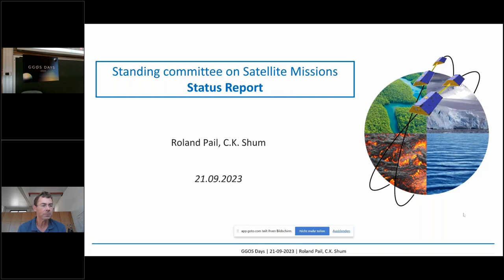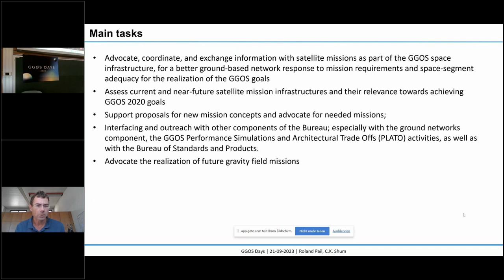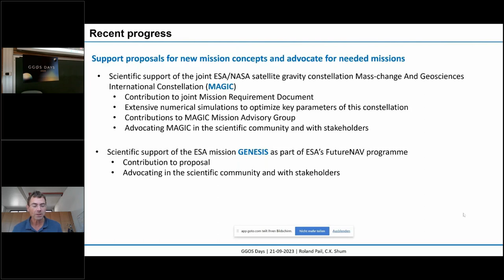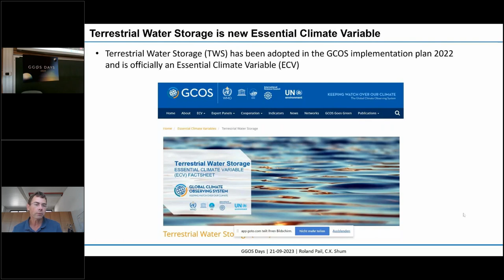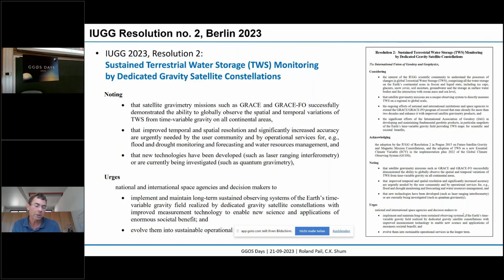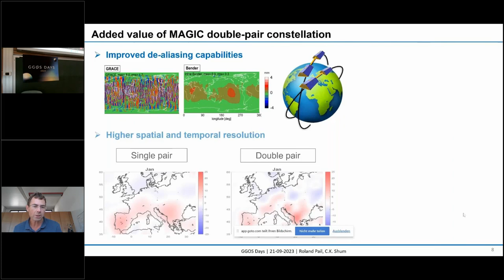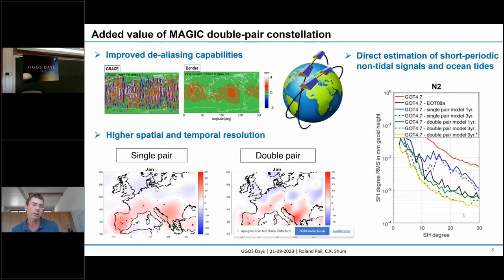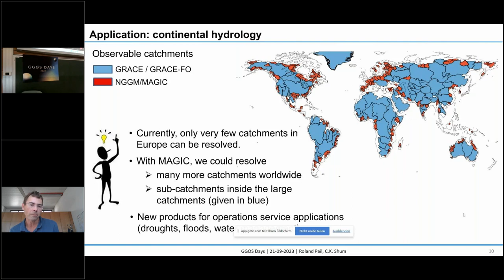7.3 GGOS Committee on SCM - Satellite Missions (Roland Pail) - GGOS Days 2023